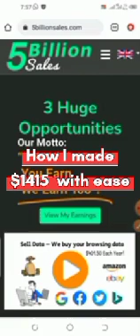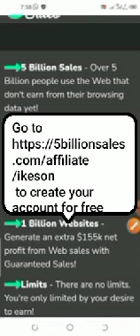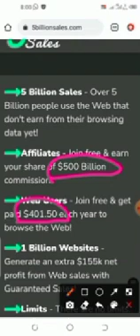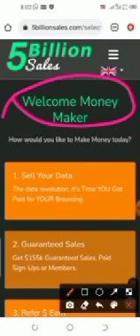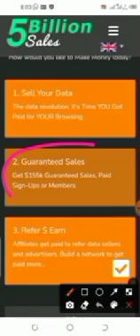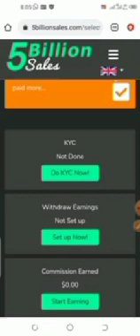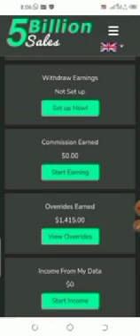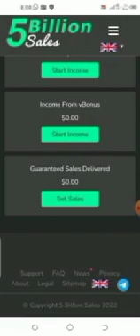Make $1415 with ease with zero investment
and create your account for free.
This is legal and not a scam. it is real
5billionsales company is a multinational and a billionaire wealth creation for everyone all over the world.
How to earn from them..
1. You are paid for browsing on their browser
3. You are paid for referring friends